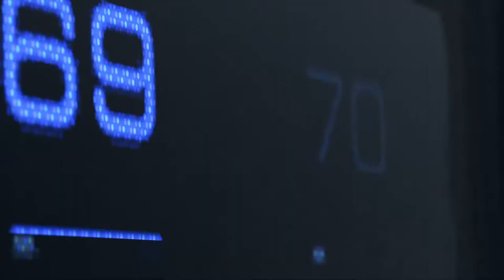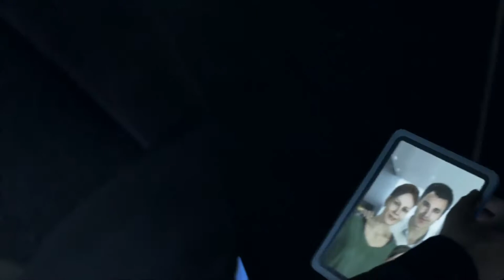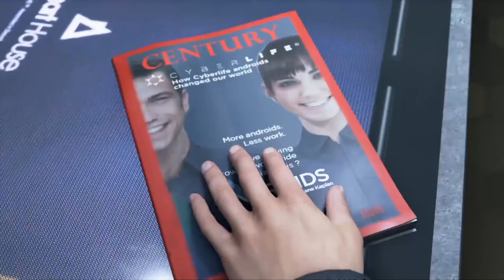Detroit: Become Human (DEMO) Part 1/2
First impression, this game is awesome. I like how there are many endings to it. Graphics is very stunning. Really enjoyed the demo experience. Cant wait for the full game released.